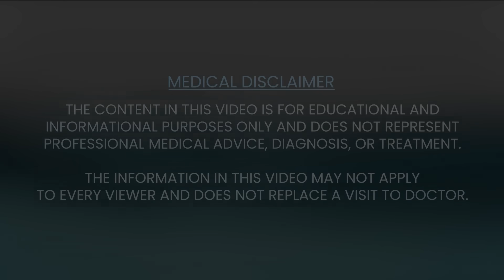SILK Laser Eye Surgery | Advanced specs removal surgery | Dr. Rohit Shetty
Are you tired of glasses and contacts?  Considering laser eye surgery?  This video dives deep into SILK, a cutting-edge, bladeless laser procedure that lets you ditch the specs for good!  Watch Dr. Rohit Shetty, Chairman and Consultant, Cornea and Refractive Services, explain the procedure and the benefits of choosing SILK. Narayana Nethralaya is proud to offer Asia's most advanced refractive suite, providing you with the best options for achieving clear vision and freedom from glasses.